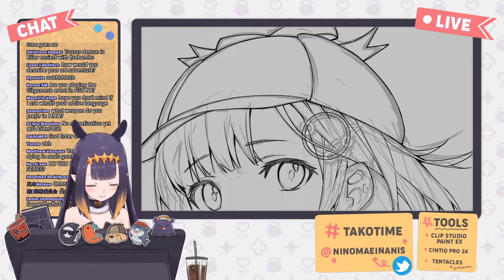50 puns by Ninomae Ina'nis (2020) [HoloLiveEN]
No boins only puns.